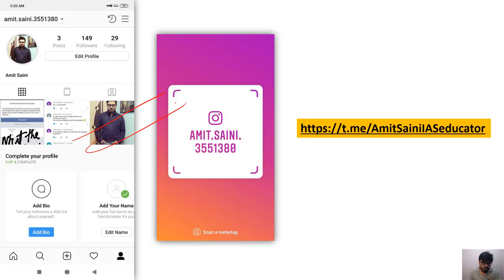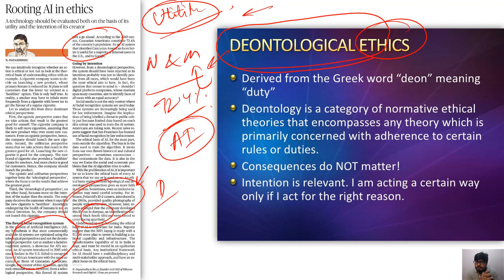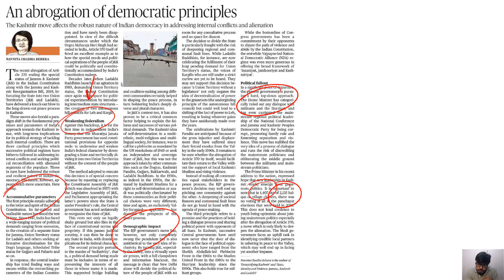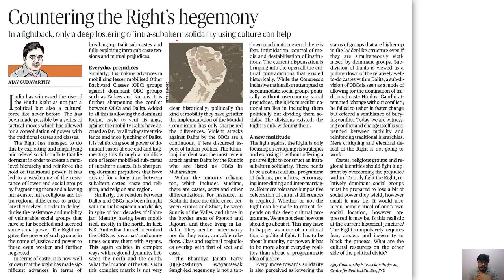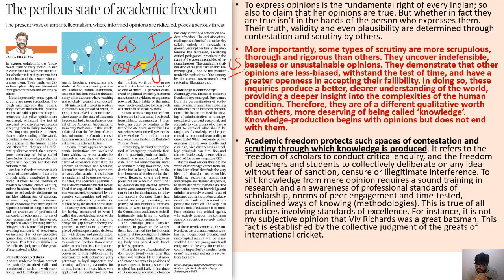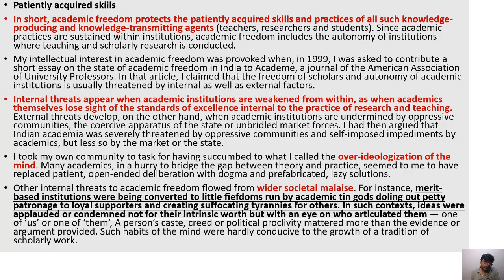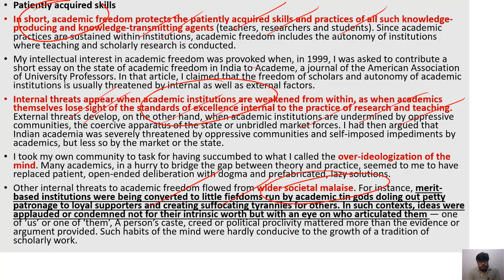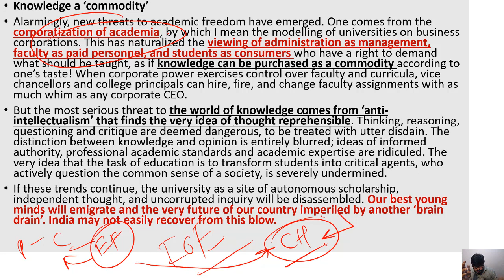English 13 August 2019 - The Hindu Editorial News Paper Analysis [UPSC/SSC/IBPS] Current Affairs